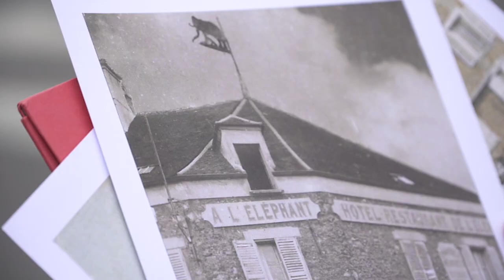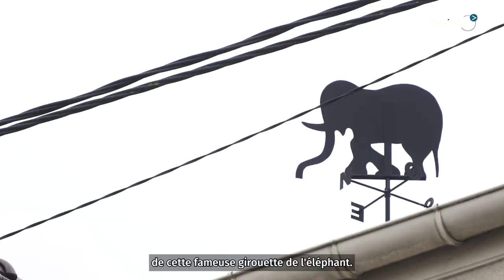Découverte au Quartier des Garennes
Le Carrefour de l'Éléphant est bien connu des Palaisiens… mais que savons-nous réellement des secrets derrière son appellation ? Une découverte, faite par des agents de la Ville au parc Flaubert, vient rebattre les cartes de l'histoire locale. Inscrivez-vous avant le 15 avril sur le site de la ville pour rejoindre l’aventure !